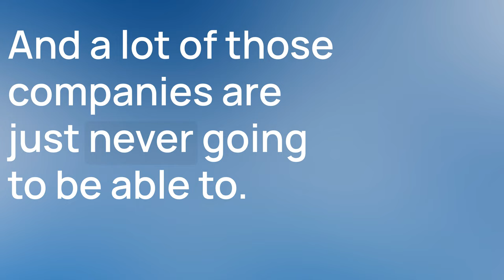New Constructs Value in 60 Seconds: Which stocks will suffer the most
"Value in 60 Seconds" are short excerpts from David Trainer (CEO of New Constructs) recent interviews, discussions, and webinars.